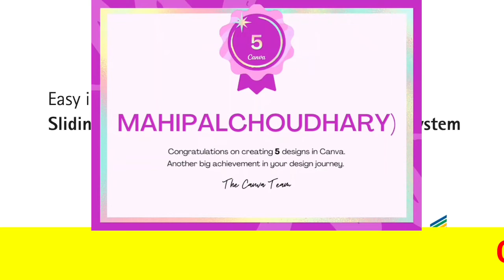Hettich topline fitting easy installation